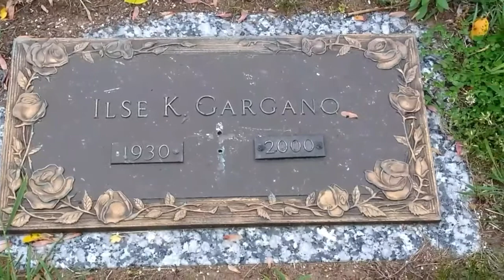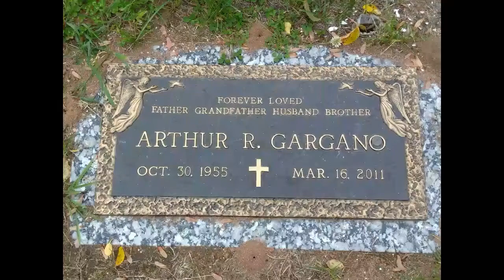Memorial Day 2018 Edward, Ilse, Arthur Gargano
Cemetery filmed May 27, 2018.